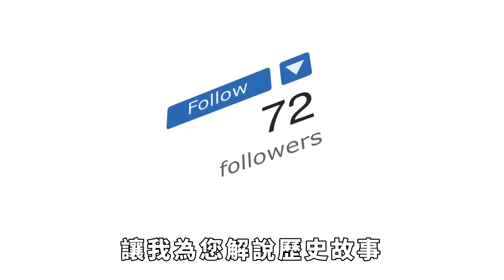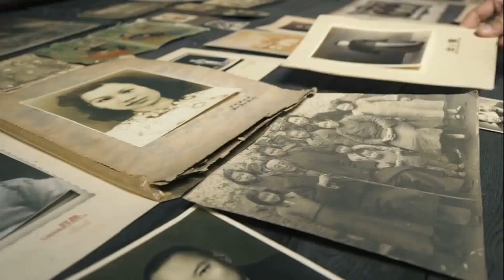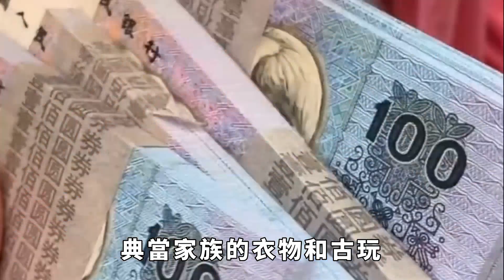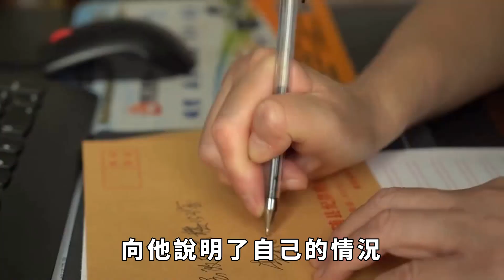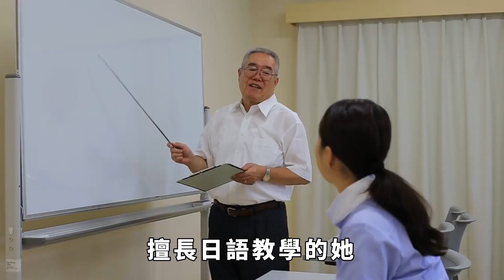清朝最後一位格格，隱姓埋名活到2014年，死前含淚說出溥儀都不敢說的事【聚談史】歷史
大家是否還記得之前我們講過的清朝末代格格金默玉的故事呢？她的一生經歷曲折，盡管改名換姓但無法完全割舍皇室身份，並被錯誤判入獄長達15年。
2014年5月26日，金默玉因心臟病在北京去世，值得一提的是臨死前他說出了一件皇室醜聞。
那麽，這件醜聞到底是什麽呢？